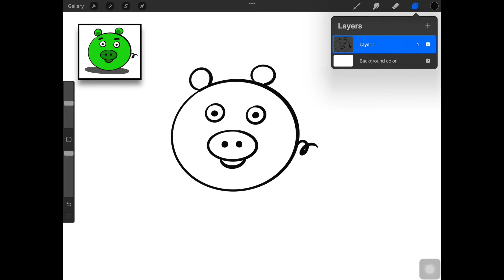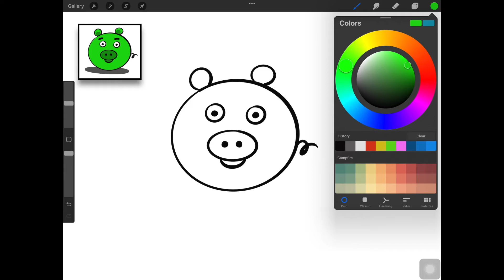Minion Pig Sketch